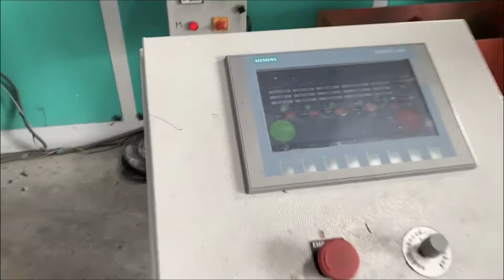Recycling Plastic for Reuse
Hikon India is engaged in the manufacturing of plastic recycling and extrusion machines and our presence has crossed the national boundaries to reach the African Continent.